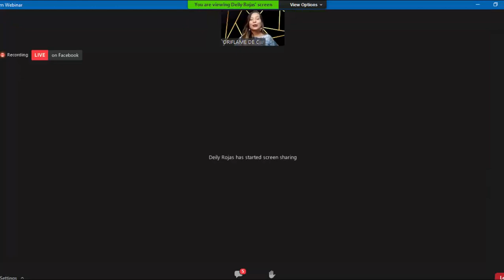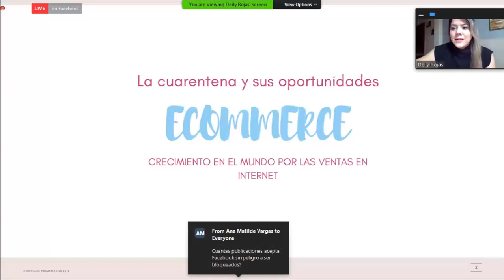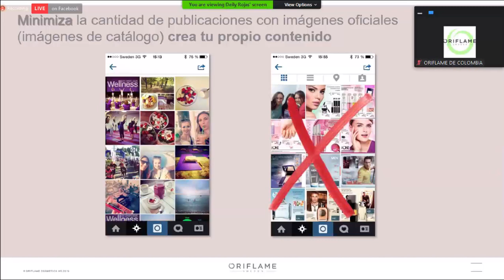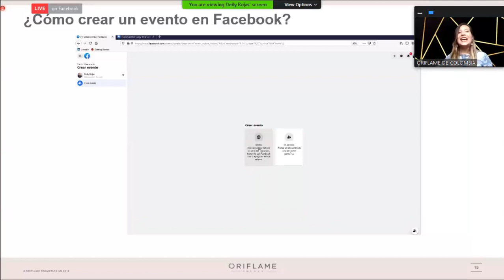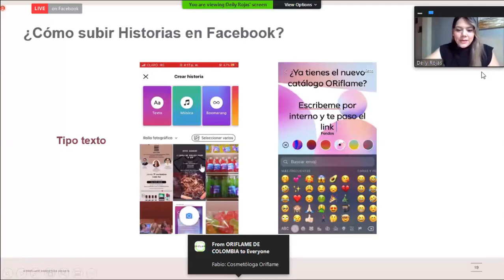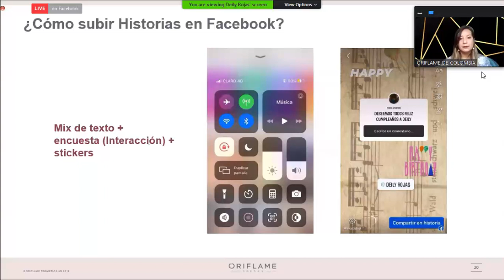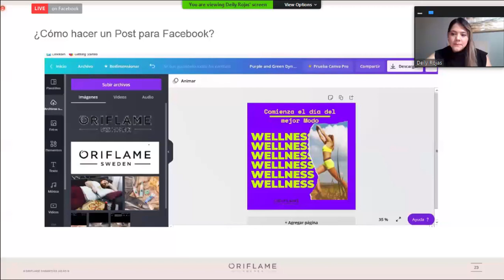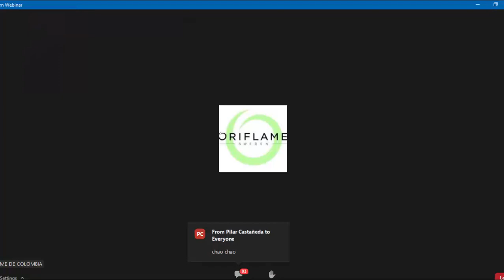Taller II: Pasos Básicos para Publicar en Facebook | Gina Galvis & Deily Rojas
***CODIGOS PARA QUE TE AFILIES A ORIFLAME: ***
🇨🇴COLOMBIA: 114267
🇲🇽MEXICO: 1022539
🇨🇱CHILE: 780140
🇵🇪PERU:  849904
🇪🇨ECUADOR: 1226036